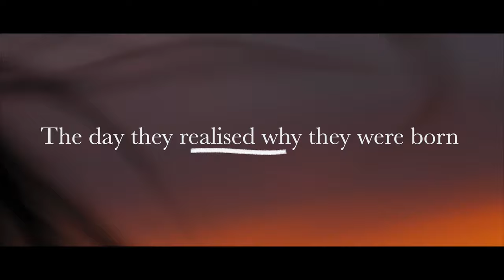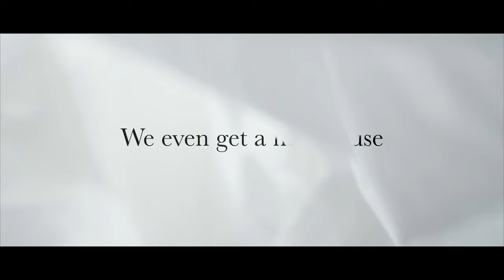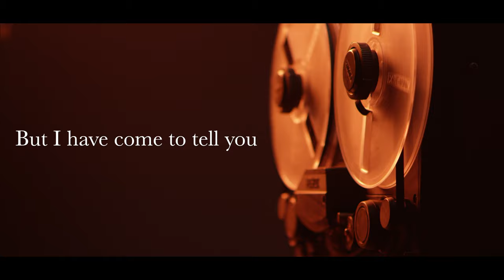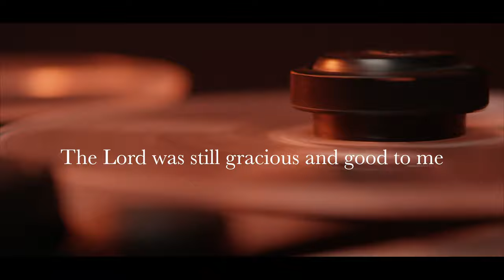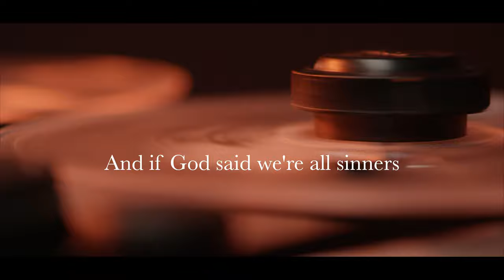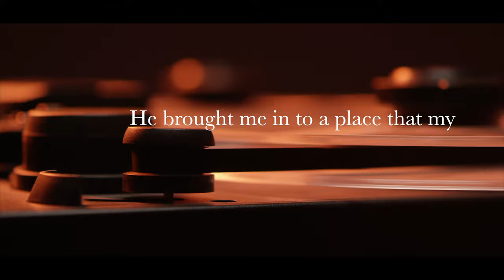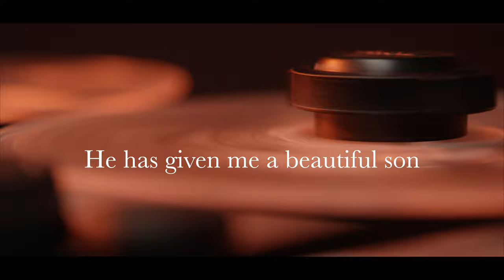Days - A Short Film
A true story of perseverance, faith & love. The life story of Mary O'Neill told by her only son @joshpatrickoneill and beautifully produced by Isaac Burke (editor) and written by Josh O'Neill.

Prayers do work. In loving memory of Mary Teresa O'Neill on behalf of Joseph and Joshua O'Neill.